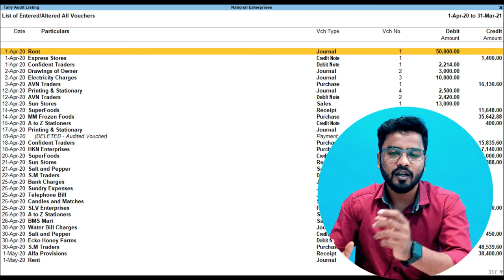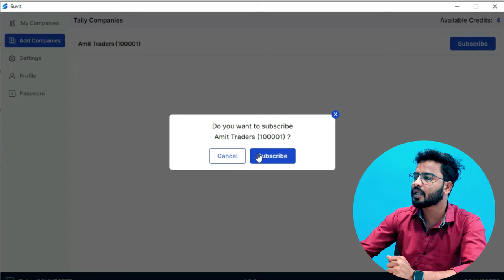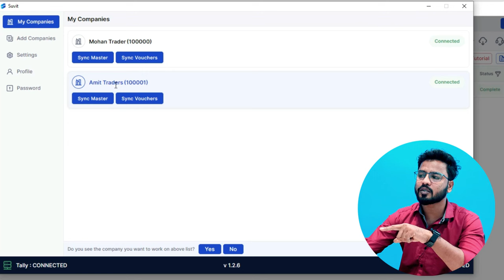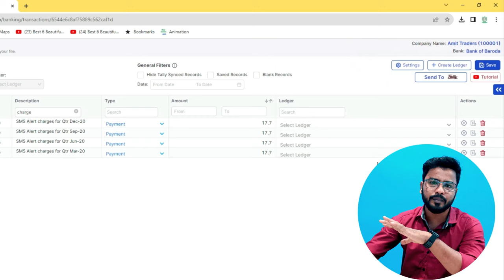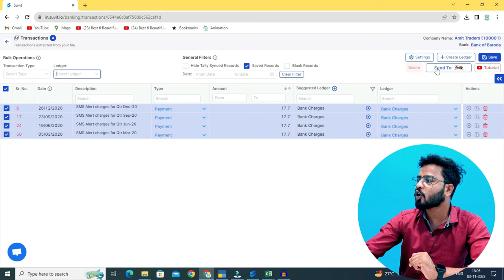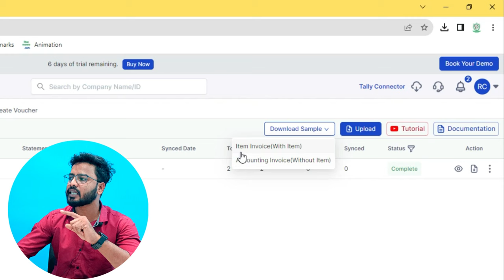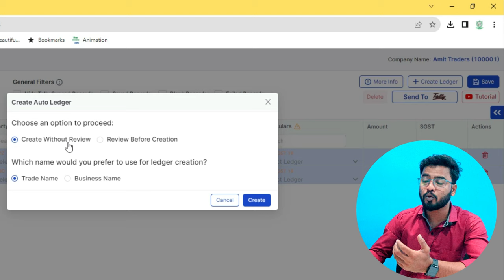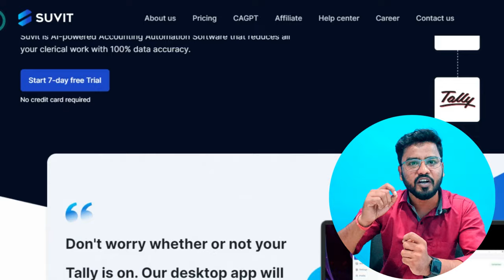Suvit 🔥 Tally Automation for Accountants | Tally Prime | Accounting Automation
Ready for some accounting magic? Meet Suvit - Tally Automation Software making your accounting life easier! Learn to automate everything, from bills, pdf, Image to Excel to Tally. 🚀

This tutorial is a total game-changer, especially if you're a Tally fan, a CA, or a Tax pro. Dive into the Suvit world and see how it effortlessly transforms your accounting tasks.

So, what are you waiting for? Hit play, absorb the knowledge, and watch your accounting skills soar with Suvit.

📌In this video, we'll cover various topics, such as:

📎 What are the benefits of using Suvit?
📎 How does Suvit work?
📎 What are the different features of Suvit?
📎 How can I get started with Suvit?
📎 Importing bank statements from Excel, PDF, or scanned PDF to Tally Prime 4.0
📎 Converting images to Tally Prime 4.0
📎 Directly importing PDF files to Tally Prime 4.0 without Excel
📎 Importing data from Excel to Tally Prime 4.0
📎 Using Suvit to import data to Tally Prime 4.0
📎 Speeding up entries in Tally Prime 4.0
📎 Doing 100s of entries in Tally with just one click
📎 Exploring the future of Tally software
📎 Discovering the best software for Tally Prime 4.0
📎 Automating accounting tasks
📎 Working with Excel, PDF, scanned PDF, and images
📎 Ensuring error-free accounting
📎 Moving away from manual accounting
📎 AI Tool for Tally Prime 4.0
📎 Auto ledgers creation from gst.
📎 Automapping in sp/sp return.
📎 Auto ledger/item creation from sp/sp return
📎 Tally Prime 4.0
📎 AI for Chartered Accountant
📎 Tally Cloud Reporting
📎 GST Automation
📎 Robotic Process Automation in Tally Prime 4.0
📎 AI Tool for Tax Professional
With Suvit, you can:

🤖 Enjoy 100% Data Entry Accuracy
🤖 Do entries anytime from anywhere without the need to install Tally
🤖 Convert PDFs to Tally with ease
🤖 Scan PDFs and let Suvit do the work for you
🤖 Convert Excel files to Tally in just a few clicks
🤖 Benefit from the auto-entry feature
🤖 Take advantage of the auto-suggest ledger feature
🤖 Create new ledgers
🤖 Split bank entries across multiple ledgers
🤖 Utilize filters
🤖 Automated Invoice Matching
🤖 Seamless Integration with Tally ERP